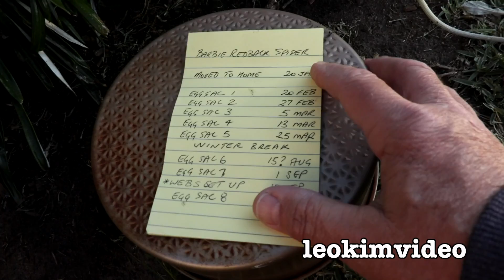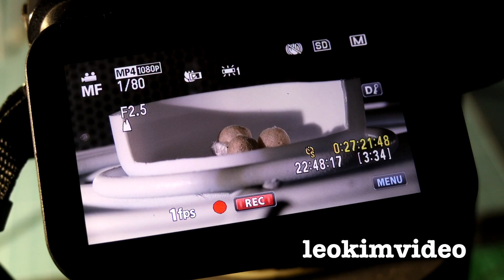Redback Spider Barbie Caught Laying Egg Sac 9 Spider Tank 3 Camera Set EDUCATIONAL VIDEO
The Equinox has just happened and I catch Barbie the Redback spider just as she's laying a spider egg sac. This 9th egg sac happens on the 26th September. This is always an amazing spider activity to witness and normally Redback Spiders do this in the safe recluse area of their spider nests. During the egg laying and egg sac web weaving the spider is completely absorbed in the process and will not move away from the fresh hatch of spider eggs. Capturing the moment Redback spiders lay eggs is tricky, and even more difficult to capture in the middle of a video frame. Put it this way there are endless times I have missed the moment. I do also look at Lil Sister Redback spider and she's still growing niceley.

I also show an update on Spider Tank 3. Time Lapse camera is setup and shooting. All I need now is the spiderlings to hatch and the real fun will begin.

Video posted as educational, documentary, and scientific and forms part of my Insect / spider study series of videos.
Leokimvideo is the home of the 'Big Spider Loves Daddy' videos on YouTube! You must have written permission from me to use any part of this video, that's the rules.